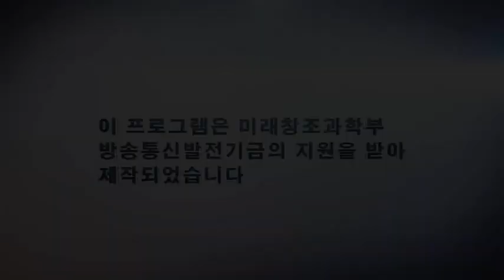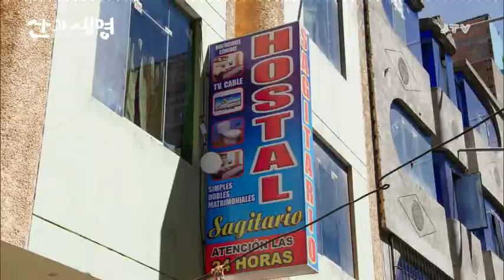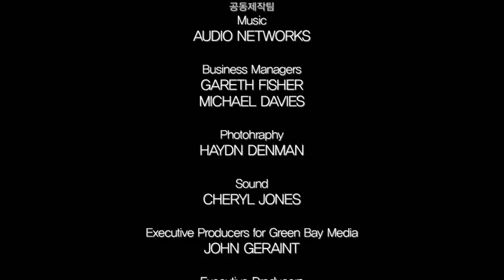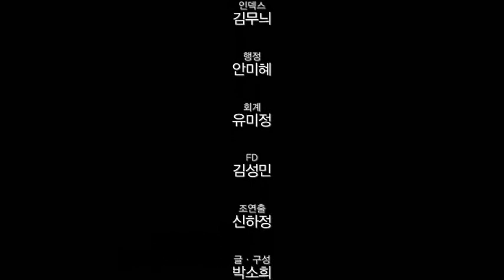[JTV 특별기획] 산과 생명 1부 2017.5.29